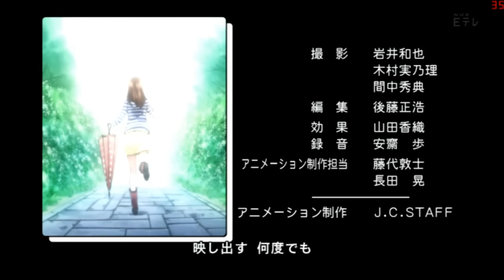Ending bakuman 3